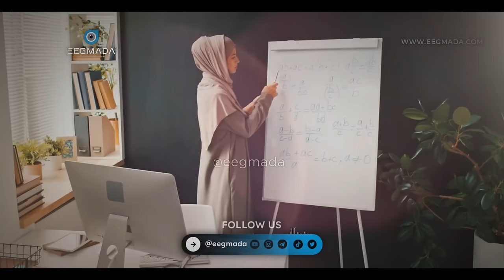Ha Quusan Waligaa! Dhiirigalin ᴴᴰ Never Give Up 💪 | Sheekh Mustafe | Muxaadaro cusub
1) This video has no negative impact on the original works.
2) This video is also for teaching purposes.
3) It is transformative in nature.
4. Video clips were used for a very small part to help understand.
5) I only used bits and pieces of the videos to get point across where necessary.